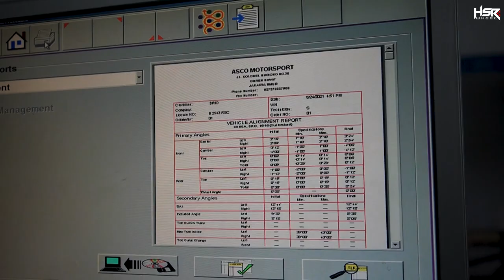Modifikasi Honda Brio Type R Setting Dastek Dan Coilover